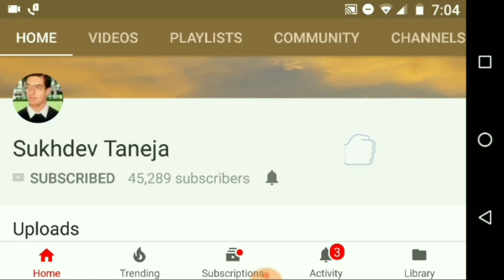Driving inside GJU Campus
In this video you can see the beauty of Guru Jambheshwar University  of Science and Technology, Hisar, haryana.

People can purchase this 70mai Smart Dash Cam Pro online from Amazon :

70mai Smart Dash Cam Pro 1944P HD Camera IMX335 Sensor 140 Degree FOV Night Vision WiFi

70mai Pro Car Dash Cam DVR Recorder with in-Built WiFi,GPS, Night Vision, 1944P, 2 inch LCD Display, Motion Detection

70mai by Xiaomi Pro English Version 1944P Car DVR Camera with GPS Module

70mai Smart Dash Cam, 1080P Full HD, 130° Wide Angle, Automatic Emergency Recording, Loop Recording, App and Voice Control

70mai Dash Cam Lite, 1080P Full HD, STARVIS IMX307, Built-in Wi-Fi, Emergency Recording, APP Control, G-Sensor, WDR, Parking Monitoring (70mai Lite Only)

70mai Dash Cam Lite with GPS Module, 1080P Full HD, STARVIS IMX307, Built-in Wi-Fi, Emergency Recording, APP Control, G-Sensor, WDR, Parking Monitoring (70mai Lite + GPS Module)

70mai Mini Dash Cam, 3K 1600p Resolution, F1.8 Lens, WDR, Built-in Wi-Fi, Emergency Recording, APP Control, G-Sensor, Parking Monitoring

70MAI Mini WiFi Dash Cam, Smart Car DVR with 1080P HD, G-Sensor, Voice Control, Loop Recording, 130°Wide Angle, Night Vision

70mai Smart Dash Cam 1S, Upgraded Version with STARVIS IMX307 Sensor, Full HD 1080p, HD Night Vision, G-Sensor, 130°Wide Angle, Loop Recording

70mai Smart Dash Cam 1S, Upgraded Version with STARVIS IMX307 Sensor, Full HD 1080p, HD Night Vision, G-Sensor, 130°Wide Angle, Loop Recording

70mai English GPS Module for Xiaomi 70mai Pro Car DashCam DVR for ADAS

XuBa Xiao‘mi 70MAI Smart Dash Cam 130 Degree 1080P WiFi Car DVR WiFi

Transcend Drive Pro 16 GB 230 Dashcam WI-FI Car Video Recorder

Generic Universal Car Auto Brake Clutch Steering Wheel Lock Anti-Theft Security (Rs 750)

Pepole can join Amazon Business for selling their Products online on Amazon :

GJU Campus
GJU